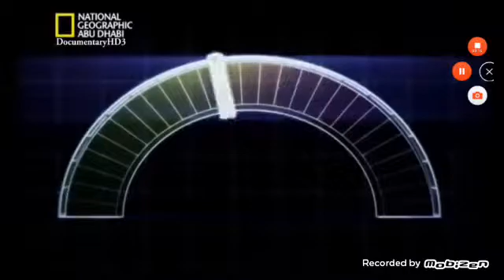Aranha Golias uma terrível e malvada